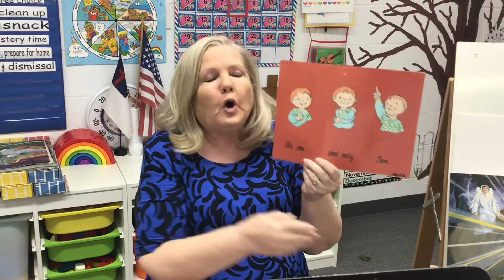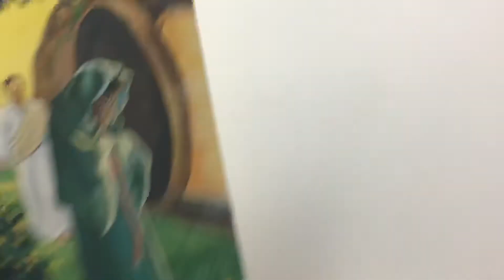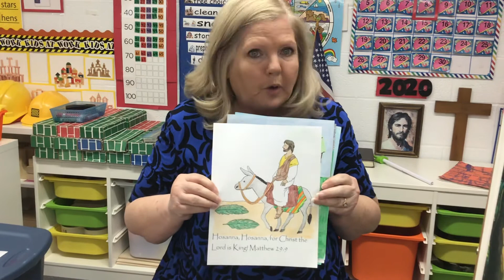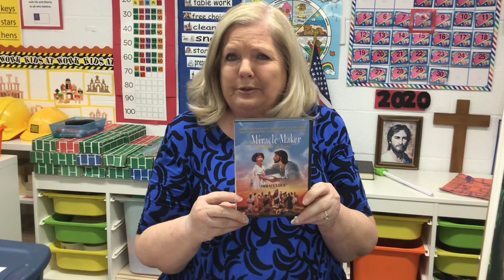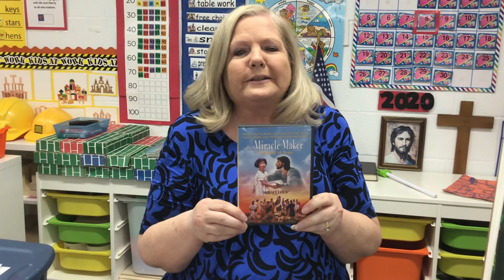Easter Lesson 6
This is the sixth Easter lesson from Mrs. Weathers!